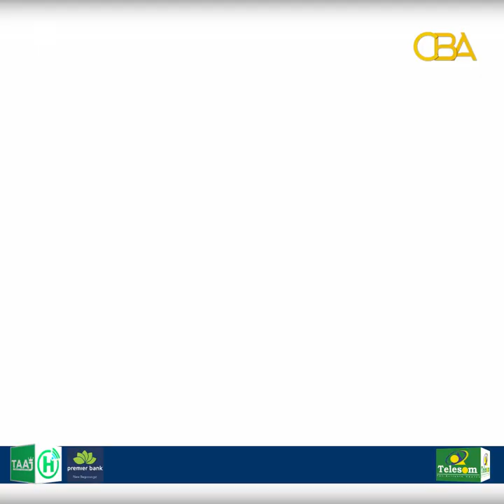“Dekeda magaalada Berbera ganacsigii wuu ka wareegay" Wasiirka Wasaaradda Beeraha Somaliland.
“Dekeda magaalada Berbera ganacsigii wuu ka wareegay"
Wasiirka Wasaaradda Beeraha Somaliland.